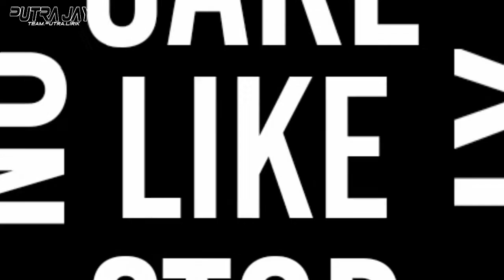Lirik maker full efek keren dah ni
Jangan lupa lake komen and subrek yah😕